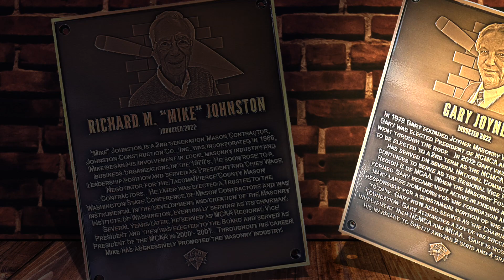Gary Joyner Hall of Fame 2022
MASONRY Magazine got the chance to sit down with the 2022 Masonry Hall of Fame Inductee, Gary Joyner. Thank you for taking the time to sit down with us and for your contributions to the industry.